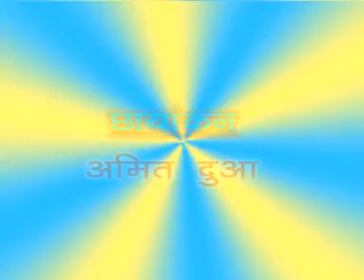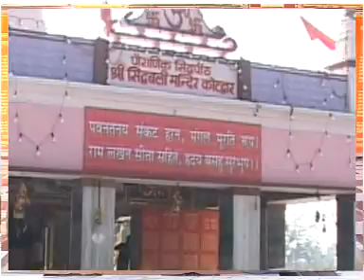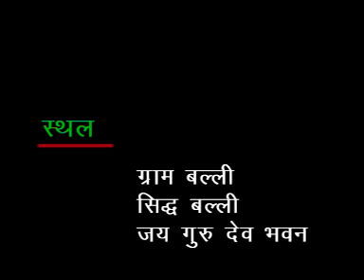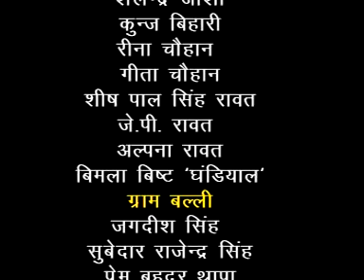Hantya Pujai | हन्त्य पूजै | Garhwali Movie | DR. Ranvir Singh Chauhan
Hello Everyone

This movie is written by me. Hope you enjoy watching this.